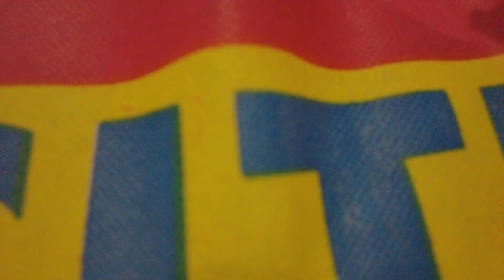❤️Finally shopping started for spacial day ❤️|| 😭😭Mr. Biswas ই বেশি কেনাকাটি করলো 😳😳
In this channel we will share our daily lifestyle , Traveling moment, DIY , Spacial cooking recipes with you .